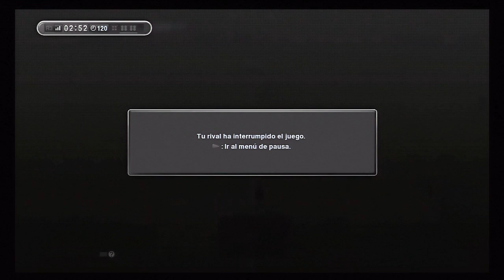PES 2013 | LM Online | Ep. 6 | Partido contra SUPEREQUIPO! 3-2 :(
Espero que os guste éste gameplay donde para mi gusto y opinión merecí ganar, pero, desgraciadamente, no es así, disfrutadlo y comentarme que opináis :D